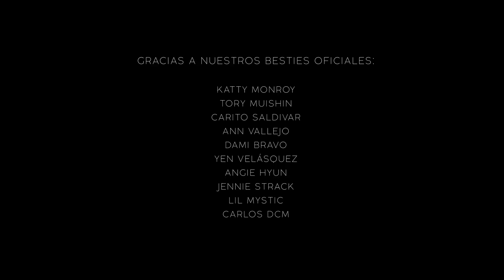DOCTORA te atiende muy bien 👩‍⚕️😇| Roleplay 8D | Best ASMR Ever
¿Te gustan nuestros videos y deseas apoyarnos? Te invitamos a unirte al Club de Miembros Oficiales y Patreon (tendrás audios personalizados, llamada con Los Creadores, decisión sobre temas nuevos, ver los videos con anticipación y mucho más) y así nos apoyarás a seguir creciendo:

Sinopsis:
Hoy tienes consulta con una doctora que te llama muchísimo la atención y que de hecho te encantaría conocer mucho más a fondo. Se dará cuenta ella de tus intenciones? Ponte tus audífonos y vive esta experiencia.

𓇻 Queremos agradecer a nuestros Besties Oficiales que ya son parte de esta comunidad:
☆ Katty Monroy ☆
☆ David HF ☆
☆ Mikel Uriel ☆
☆ Tory MuiShin ☆
☆ Carito Saldivar ☆
☆ Nano ☆
☆ Ann Vallejo ☆
☆ Nicolas Puentes☆
☆ Dami Bravo ☆
☆ Héctor Morales ☆
☆ Yen Velásquez ☆
☆ Angie Hyun ☆
☆ Jennie Strack ☆
☆ Jesus León ☆
☆ Lil Mystic ☆
☆ Frida Yaretzi ☆
☆ Carlos DCM ☆
☆ Emilia Schmidhalter ☆

Los queremos a todos!!